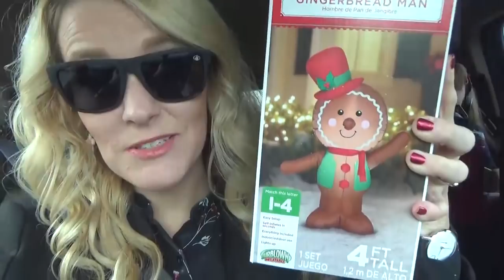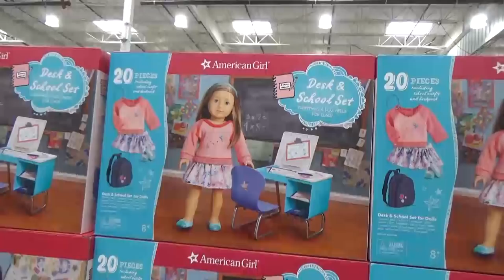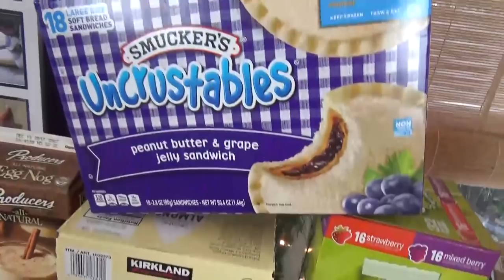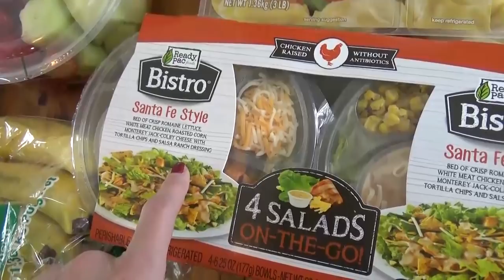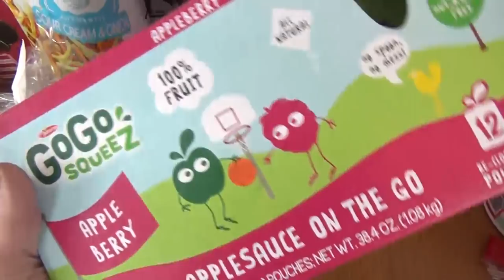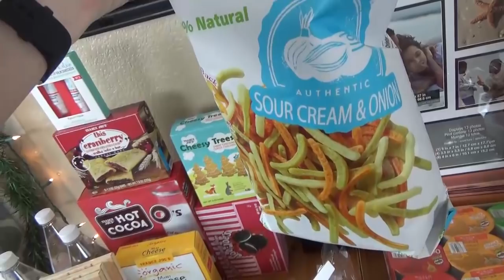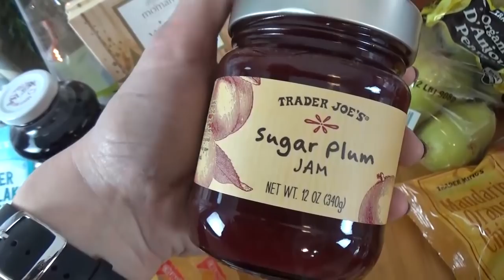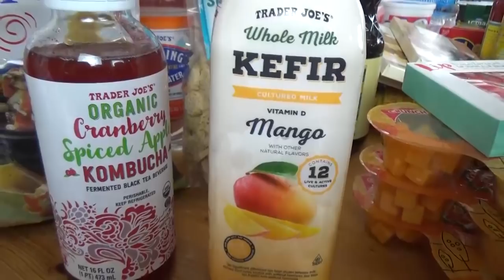Huge COSTCO + Walmart + Trader Joe's HAUL & Shop with Me!